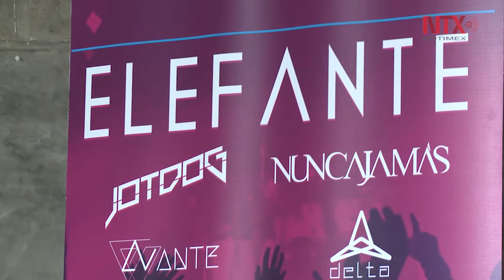MexaFest busca ayudar a más personas a través de la música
Con el fin de recaudar fondos, la Fundación Comparte Vida AC y la Fundación Eva de Camou organizan este festival donde se presentarán agrupaciones como Elefante, JotDog, Avante y más